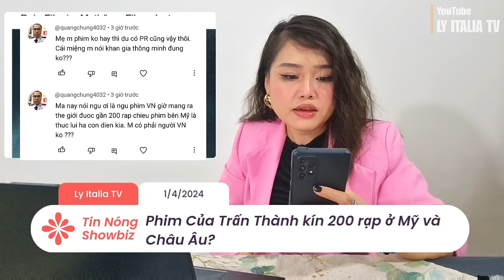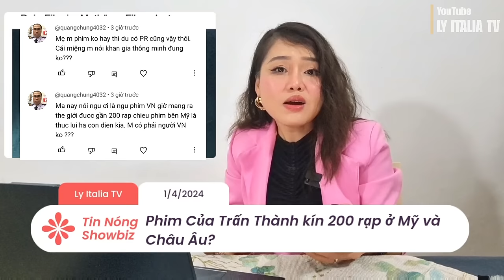Bất Ngờ Sự Thật Bên Trong Rạp Chiếu Phim Mai Của Trấn Thành Ở Mỹ Và Châu Âu